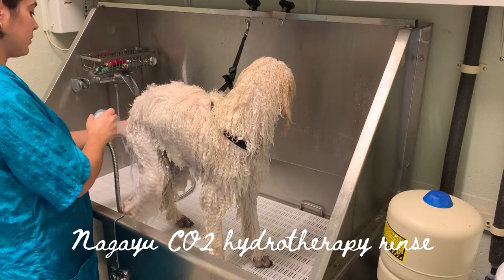🐩Standard Poodle elegant haircut/ Grooming my 6 months old Standard Poodle puppy. 🐩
In this video I am grooming my Standard Poodle puppy Mia. I did a mix of different poodle haircuts. I love being creative and having fun grooming. She did amazing 😉